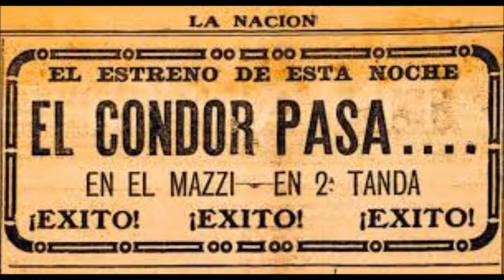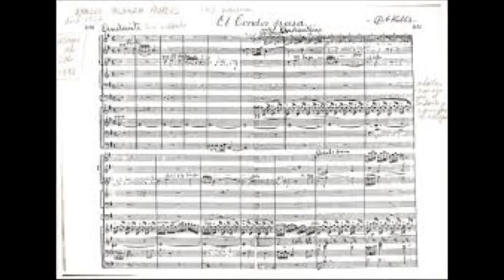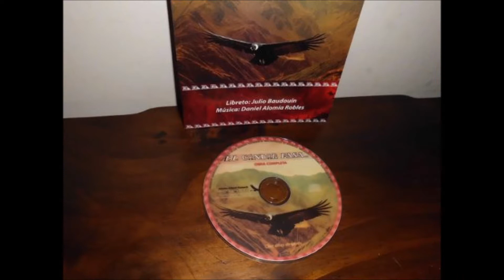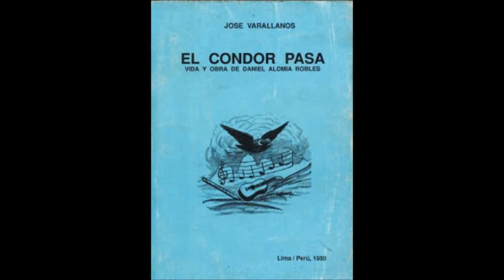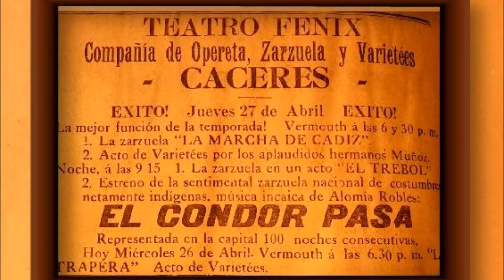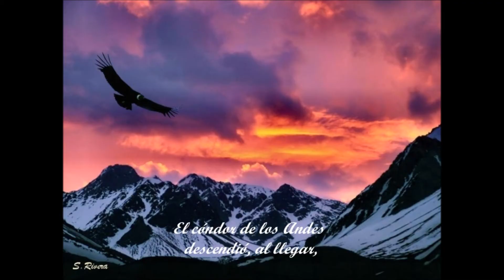El Condor Pasa - Violonchelo y piano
Este arreglo la he dedicado a la que es sin duda la melodía andina más conocida a nivel mundial: "El Cóndor Pasa", una obra fantástica e irrepetible que ha traspasado las ficticias fronteras del folklore andino y ha sido llevada a escenarios de los cinco continentes e interpretada por otros tantos artistas, algunos de ellos de enorme trascendencia.
versión Instrumental: violoncello y piano.
Autor: Daniel Alomi Robles.
Arreglo: Ezzy Oquendo Urquizo.
CUSCO - PERÚ